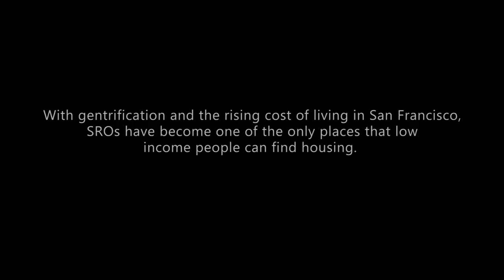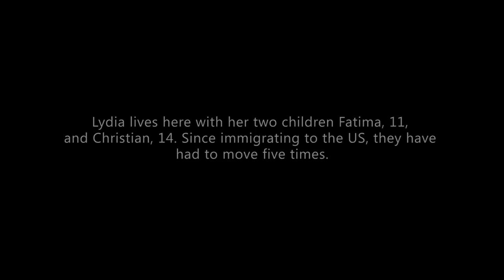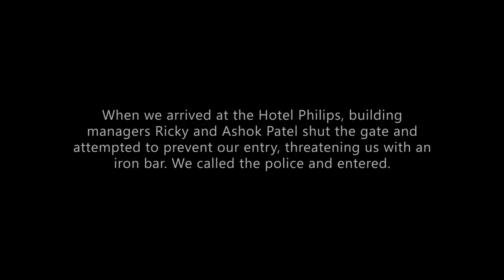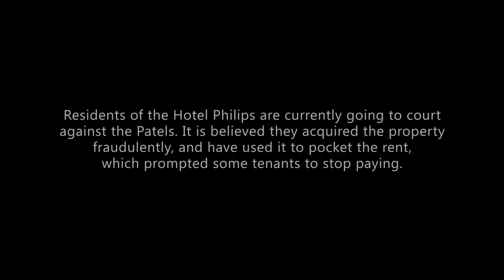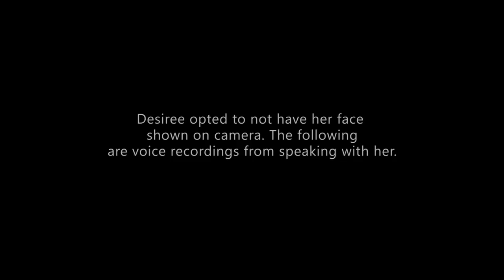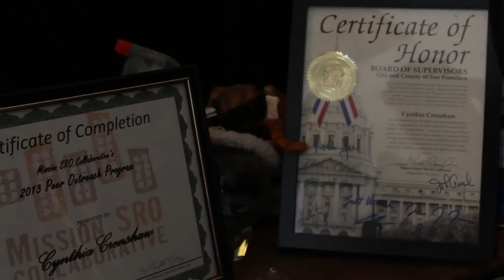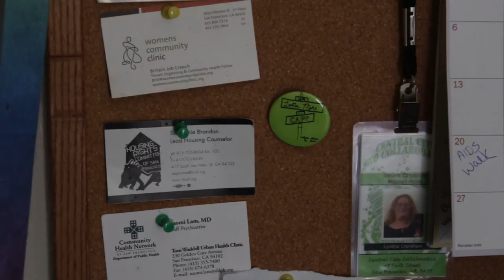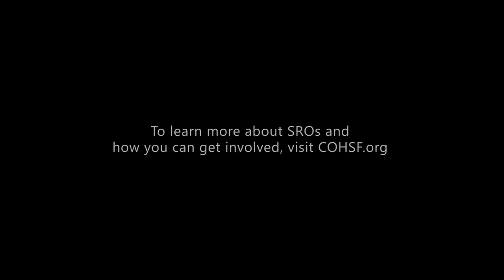Hardly Home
Documentary by Samantha Lew, Alexander Wong, and Amy Ma. Single-resident occupancy hotels are often the housing of last resort for low-income people in San Francisco. Some live alone, others live with families. Some are escaping homelessness, while for some the hotels are the last barrier between them and the streets.

Residents share their stories of living in spaces often 8-by-10 feet. Most do not have their own bathrooms or kitchens. The upkeep is low, while tensions between tenants and managers run high.